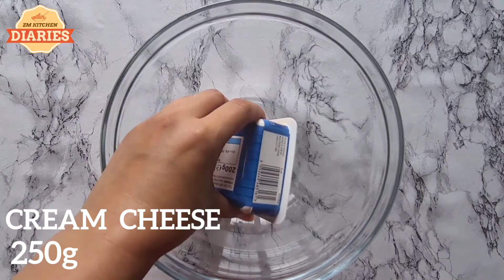Oreo Cheese Cake Icecream | Homemade Oreo Icecrem Without Machine |Simple & Easy Oreo Icecream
Ingredients
Oreo biscuits
250g cream cheese (room temperature)
1 cup sweetend condensed milk
200g whipping cream
1 tsp vanilla essence